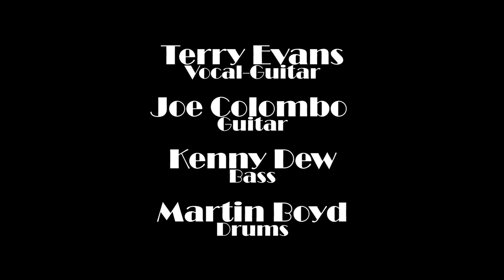evans_colombo_1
JAZZCATCLUB, ASCONA, TERRY EVANS - JOE COLOMBO